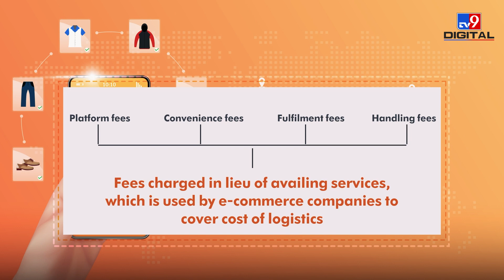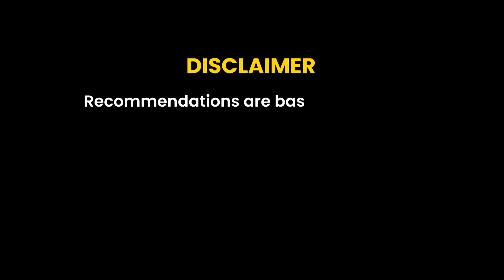Why ordering online is getting expensive for your wallet? | Explainer | Money9 English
Food aggregators like Swiggy, Zomato, fashion e-commerce sites like Ajio, Myntra and quick commerce apps like Blinkit and Swiggy Instamart  are charging platform fees, convenience fees or handling fees.